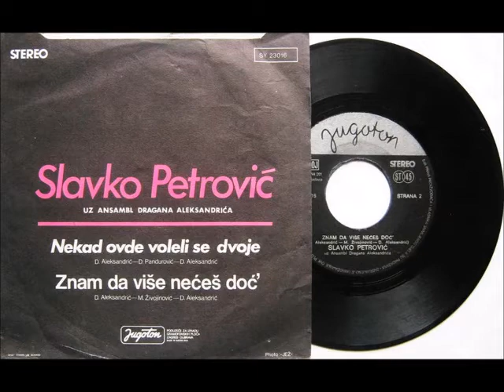Slavko Petrovic Znam da vise neces doc 1975